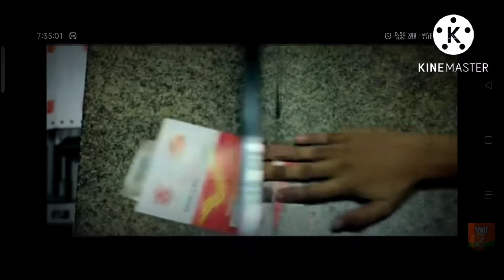Link IPPB Account to Paytm Phone Pe Gpay । POSB से DOP internet banking शुरू करे।